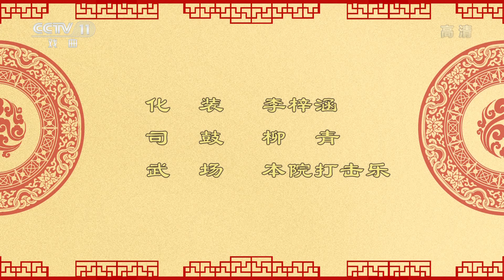《天仙配·路遇》《打豆腐》《女驸马·洞房》 黄梅折子戏专场 来自《九州大戏台》| CCTV戏曲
本期节目主要内容：
00:00《天仙配·路遇》 表演：孙碧莲 颜军 任力友；
31:12《打豆腐》 表演：程明 马燕；
59:39《女驸马·洞房》 表演：王平 刘霞。